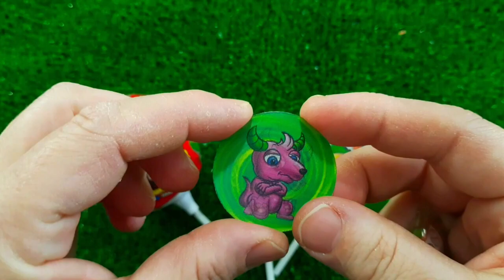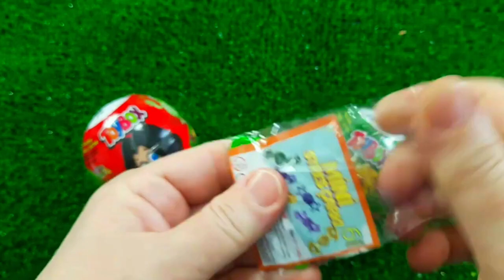ASMR MUKBANG Watermelon Desserts Cutting Rainbow. Lollipo Cutting Rainbow.Gummy Candy